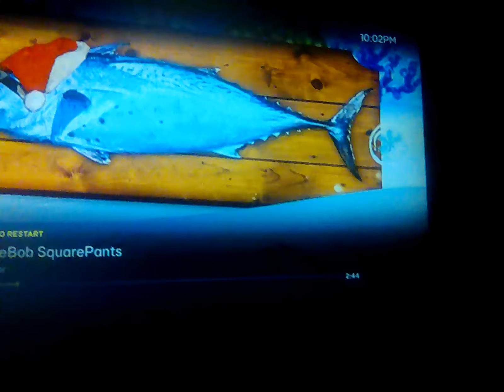1 April 2024